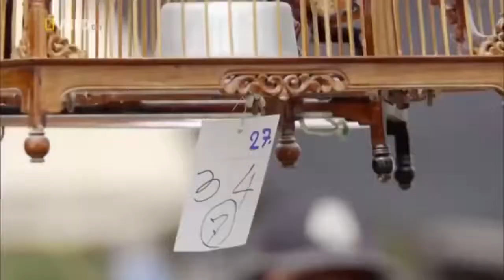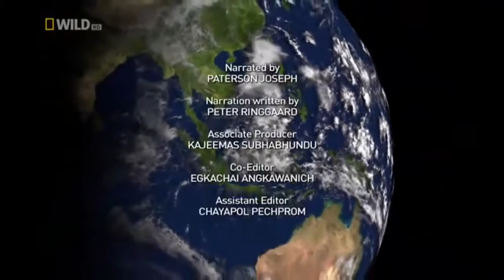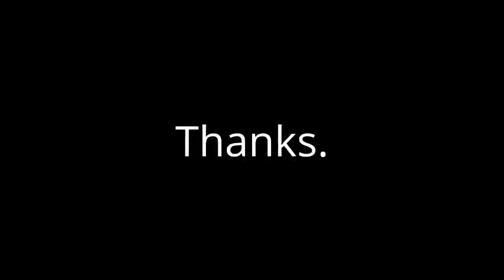Full HD Animal Documentary 2021|| Nature Wildlife Animals 2021|| National Geographic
Wildlife Animals(National Geographic Documentary 2021 HD).
Billions of birds migrate annually across the Western Hemisphere.
Ultimate Wild Animals Collection in 8K  High Quality Animals from the World Video.